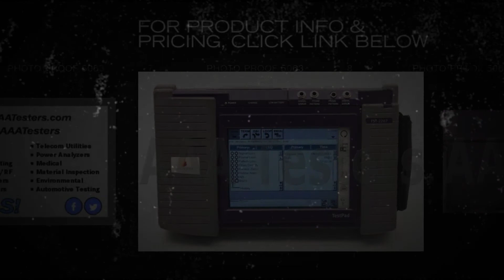Acterna 2000 TestPad FST-2000 FST-2209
Designed to help you maintain existing voice and data systems and install new revenue-producing services, the FST 2209 is the unique solution your network demands.